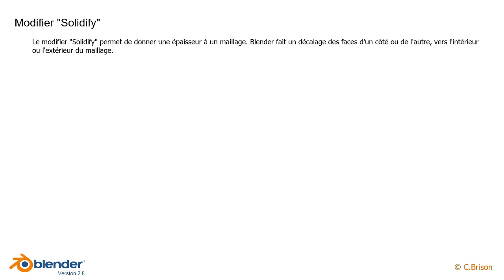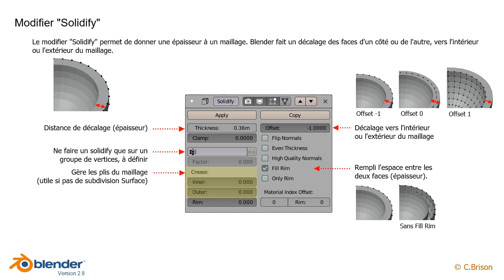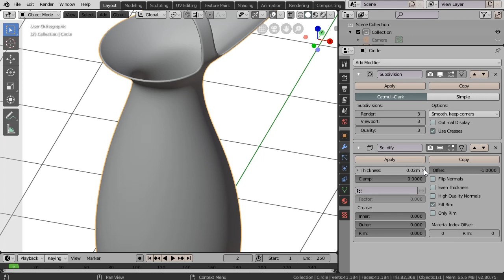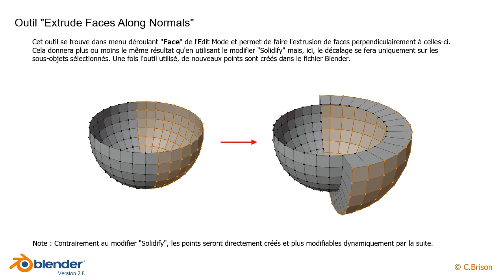Blender 2.8 - Modifier Solidify (84)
Modifier "Solidify"

Outil "Extrude Faces Along Normals"
(cette vidéo remplace la précédente du même nom qui comportait un problème de son)